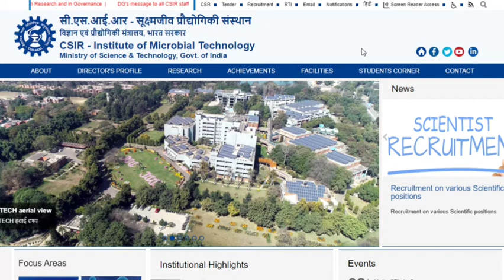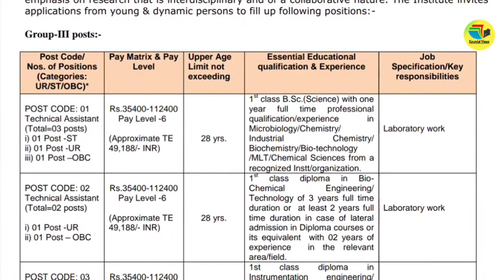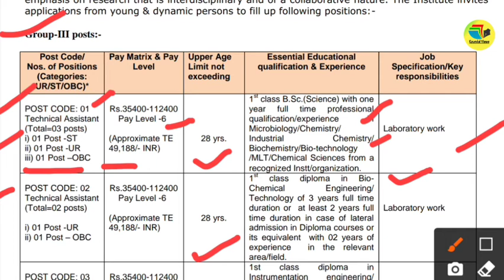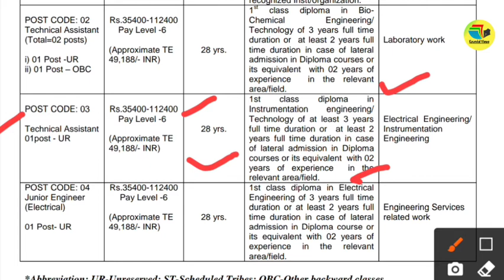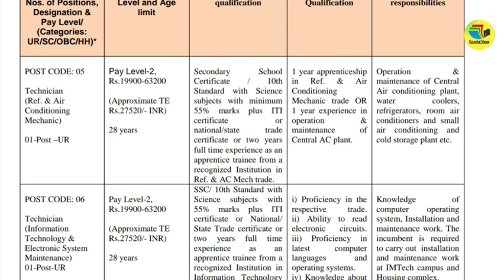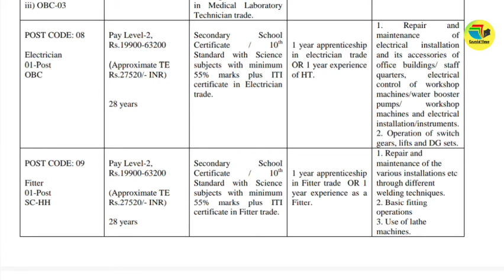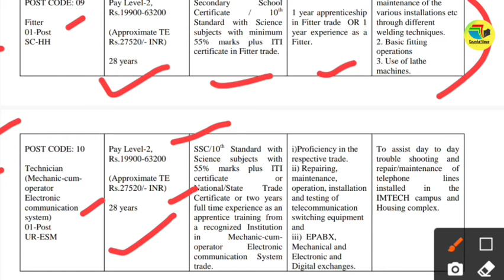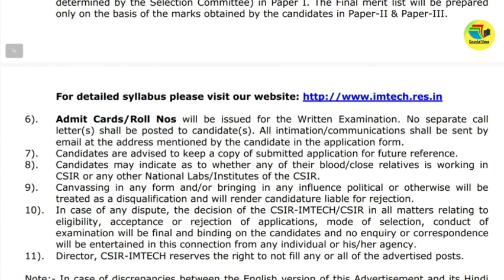CSIR IMTECH Recruitment 2021 || CSIR IMTECH Vacancy 2021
@ koundal views CSIR IMTECH Recruitment 2021 || CSIR IMTECH Vacancy 2021 || IMTECH Recruitment 2021 || CSIR IMTECH

CSIR-Institute of Microbial Technology (CSIR-IMTECH) is a constituent R&D establishment of the Council of Scientific and Industrial Research (CSIR) a premier agency established by Govt. of India to undertake Scientific & Industrial Research. The institute is engaged in research in many different areas of modern biological sciences and microbe-related biotechnology, with special emphasis on research that is interdisciplinary and of a collaborative natu re. The Institute invitesapplications from young & dynamic persons to fill up following positions:-

Selection procedure:
There will be three papers (Paper-I, Paper-II & Paper-III). Paper II and Paper III will beevaluated only for those candidates who secure the minim threshold marks (to bedetermined by the Selection Committee) in Paper I. The Final merit list will be preparedonly on the basis of the marks obtained b y the candidates in Paper-II & Paper-III.

CSIR IMTECH Recruitment 2021

CSIR IMTECH Vacancy 2021

IMTECH Recruitment 2021

IMTECH Vacancy 2021

CSIR IMTECH Recruitment

CSIR IMTECH Vacancy